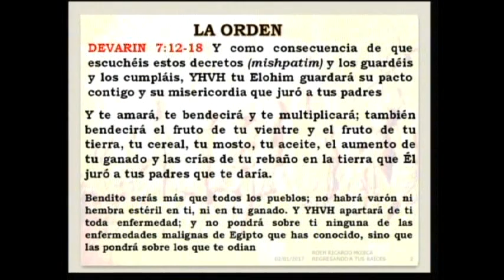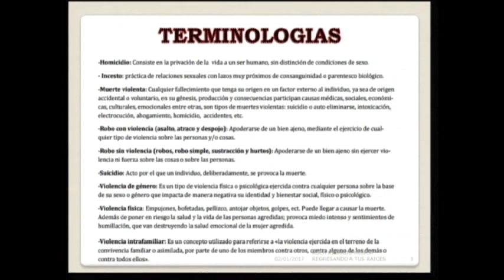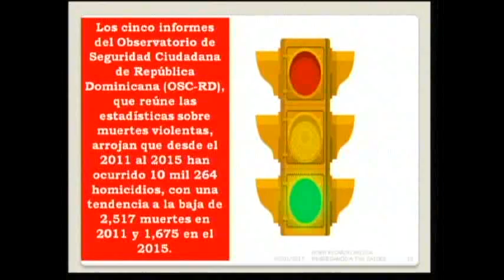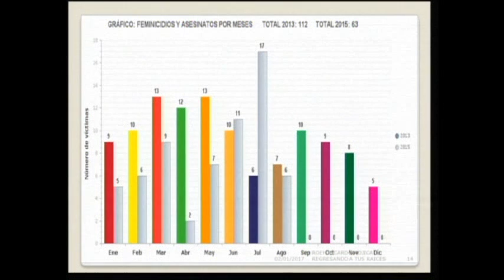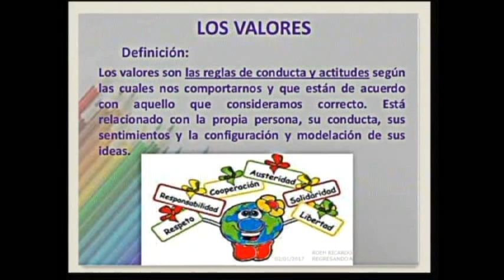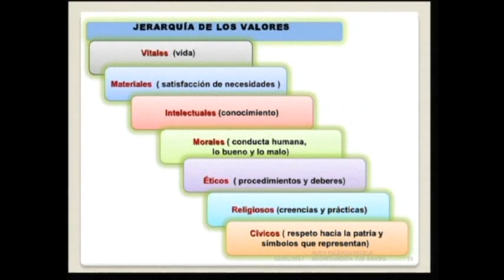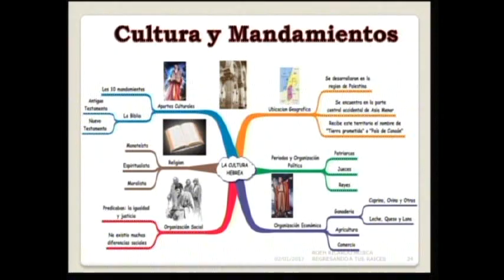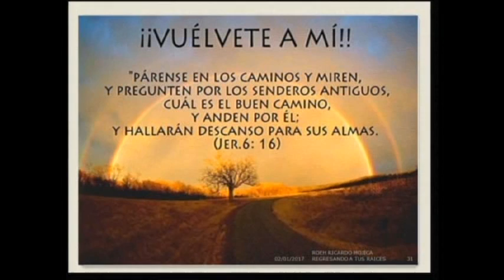CONSECUENCIAS DE OLVIDAR LOS MANDAMIENTOS DIVINOS ENERO 2 2016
El robo que la religión Romana ha hecho al mundo occidental es inmenso, se nos ha impedido ver en los escritos de los emisarios (apostoles) la puesta en obra de los mandamientos y la instrucción del Eterno, en los días de los primeros seguidores del Mesías (Siglo 1).
 Con aquella inicua intención han querido hacer creer al mundo gentil, que ha puesto su esperanza en el Mesías de Yisrael, que la torah no tuvo ninguna vigencia en la primera congregación de creyentes en Yeshua, sino que hubo una especie de cambio, una sustitución de la torah y los mandamientos, por lo que ellos llaman; “la gracia”.
¿Pero fue esto así? ¿Acaso hubo un reemplazo total de la torah y sus mandamientos, por una especie de “libertad” autorizada?  ¿Dejaron los primeros discípulos nativos de Israel, los pactos de perpetuidad entre YHWH y su pueblo, por que Mashiaj en cierta manera les autorizo a que abandonaran esos pactos que tenían carácter eterno?
 A simple vista pareciera que sí, (desde una perspectiva cristiana romana) pareciera que los enviados (llamados “apóstoles”) dejaron las ordenanzas del Eterno,...
Ministerio Mesianico Internacional Directo al Corazon, con el Mensaje de Restauración sobre las Raices Hebreas de Nuestra Fé Proclamando a Yahweh como único Elohin y a Yeshua como Mashiaj De Yisrael, desde Higuey Republica Dominicana para el Mundo.